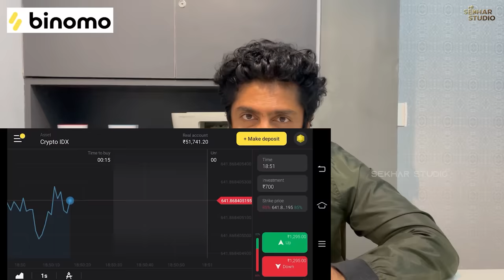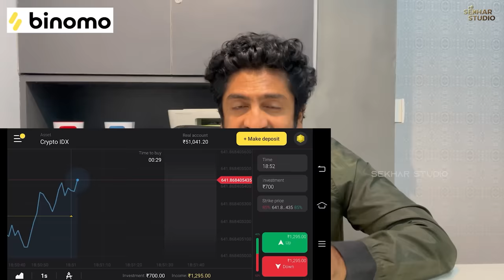Darjeeling Vlog || Sahithi || Sekhar Master || Sekhar Studio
and get Rs.65,000 for Binomo tutorial.

Darjeeling Vlog